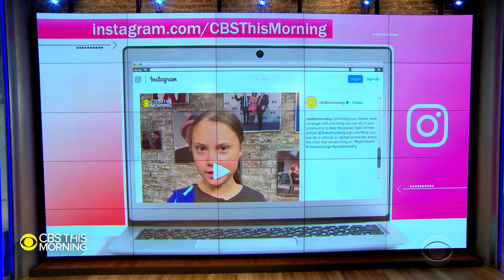Greenland's disappearing ice sheets worry scientists: "One degree is everything"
Greenland’s melting ice sheet is contributing to a rise in sea levels that could threaten millions in low-lying areas. The situation became more urgent this summer when 11 billion tons of surface ice melted in one day. Seth Doane reports.